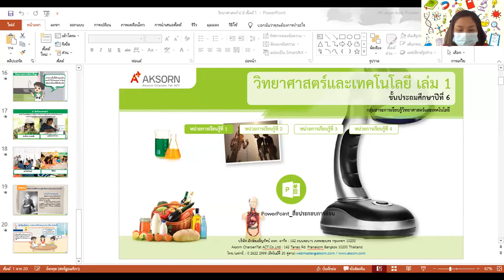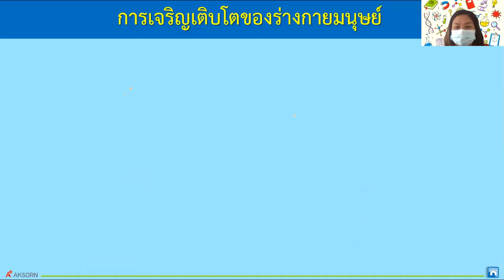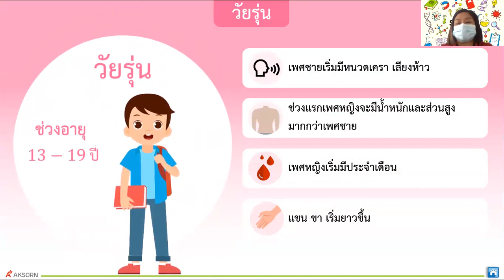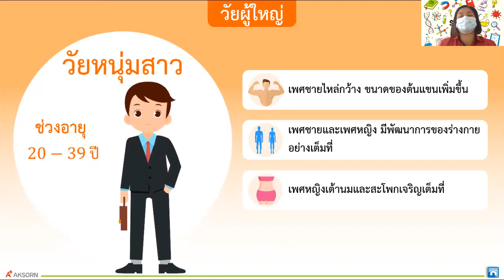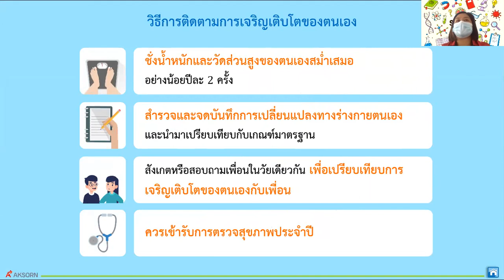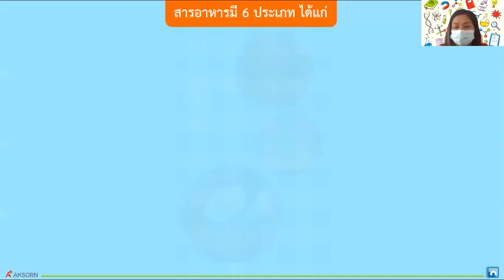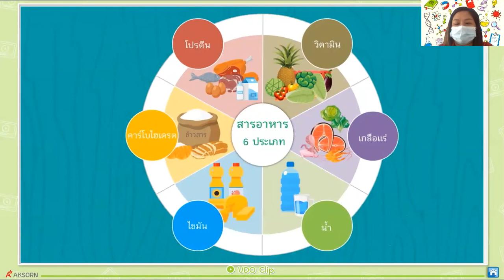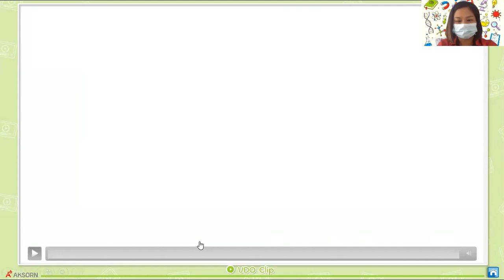Grade 6 : Subject Science || Clip 3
คลิป 3 รายวิชา วิทยาศาสตร์ ระดับชั้นประถมศึกษาปีที่ 6